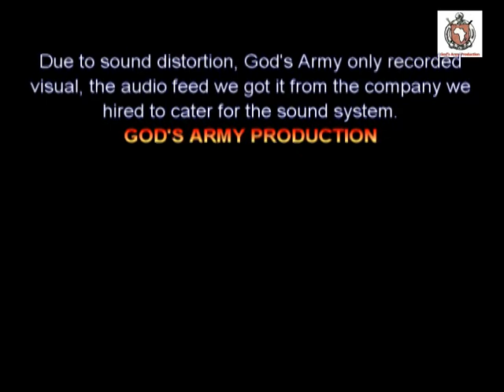NJ Sithole - FAREWELL SERVICE 5 of 5